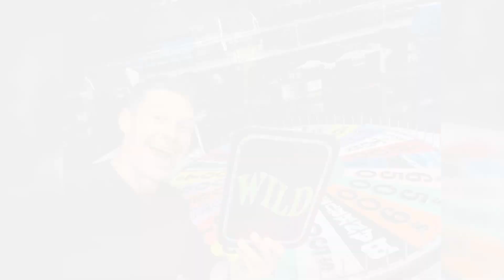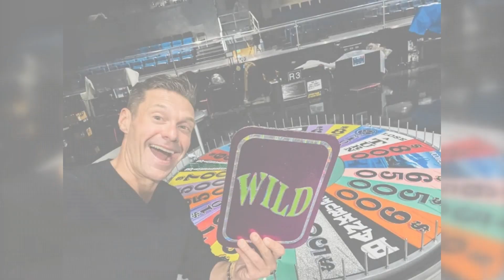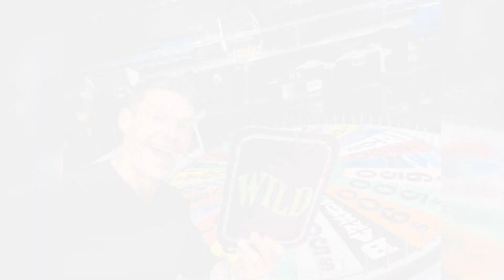Pat Sajak and Vanna White Enjoy Heartfelt Lunch Before Ryan Seacrest's 'Wheel of Fortune' Debut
In this heartwarming video, we capture a special moment between Pat Sajak and Vanna White as they enjoy a heartfelt lunch together before Ryan Seacrest’s highly anticipated debut as the new host of Wheel of Fortune. The longstanding duo, known for their decades-long partnership on the iconic game show, shared an intimate meal, reflecting on their journey and the upcoming changes to the show.

We delve into the significance of their lunch meeting, discussing their reflections on the impact of Ryan Seacrest joining the show and what it means for the future of Wheel of Fortune. The video also highlights their warm camaraderie and mutual respect, showcasing the strong bond that has made them beloved television figures.

Join us as we explore this touching moment, providing insights into the dynamics between Pat and Vanna, and what fans can expect as the show embarks on a new chapter.